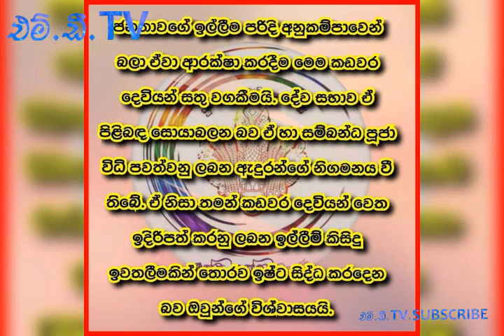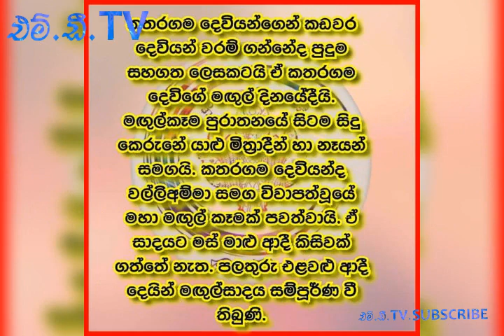MD.TV.මහා බලැති කඩවර දෙවියෝ Photos, videos(SUBSCRIBE)